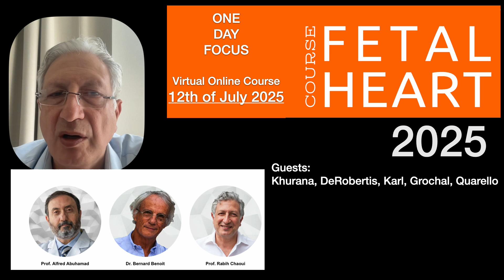Prof. Rabih Chaoui invites you to join Fetal Heart Course!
Prof. Rabih Chaoui invites you to join Fetal Heart course on 12th of July 2025